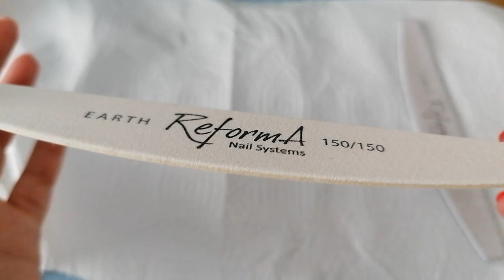Francesa Reversa Polygel French reverse white in acrylic gel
Video demonstrativo de como fazer manicure francesa com tecnica reversa ponta branca no material polygel